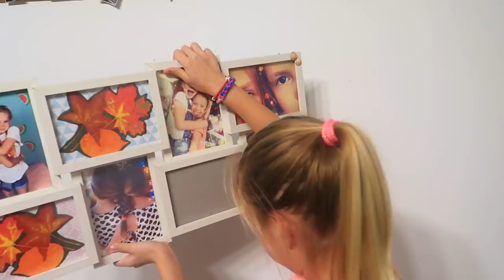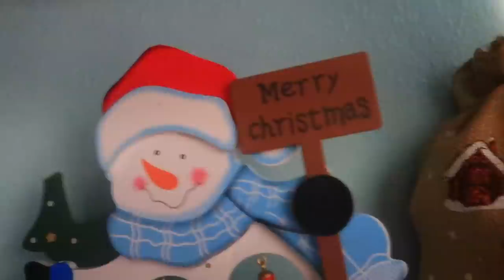НОВОГОДНИЙ ДЕКОР КОМНАТЫ 2019 / Украшаем КОМНАТУ